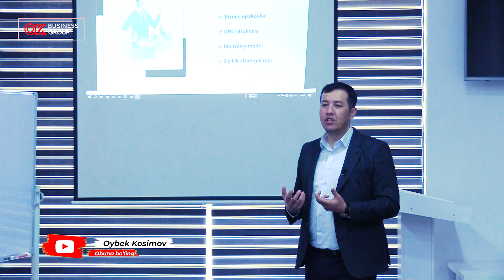Хақиқий ривожланиш аслида қандай бўлади?